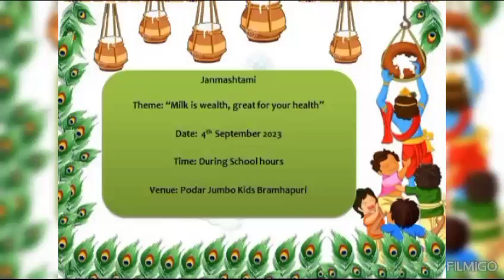Podar Jumbo Kids Bramhapuri Celebrates Janmashtami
Our children at Podar Jumbo Kids enjoyed the activities  for the Janmashtami celebration, “Milk is wealth, great for your health”. Here are some photographs of our children.